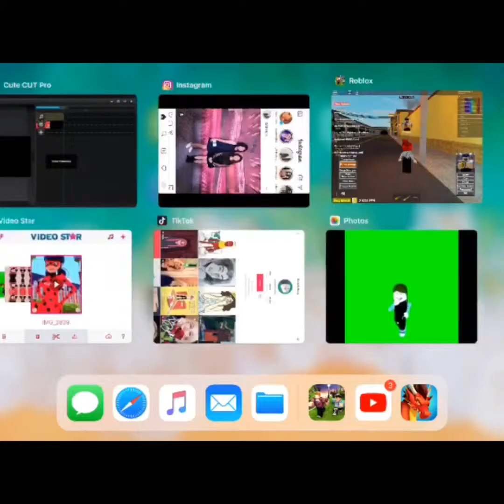Fanf role play I guess?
Idk what the end is
Roblox!